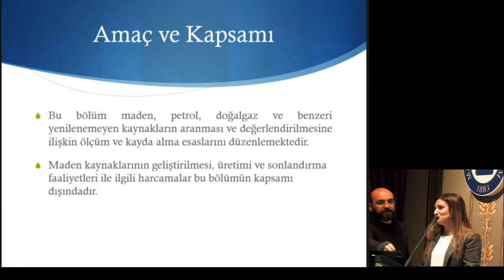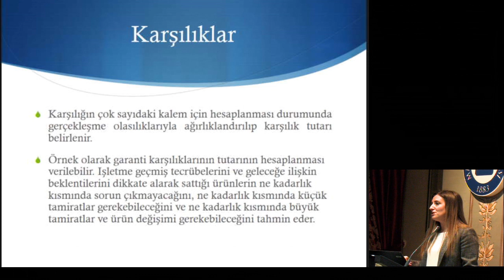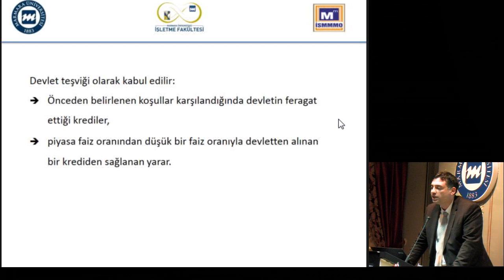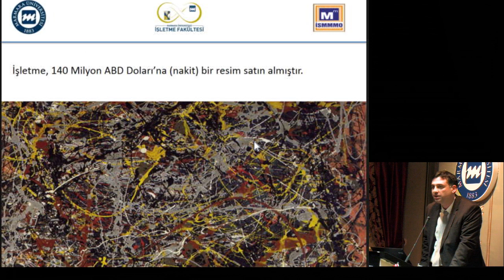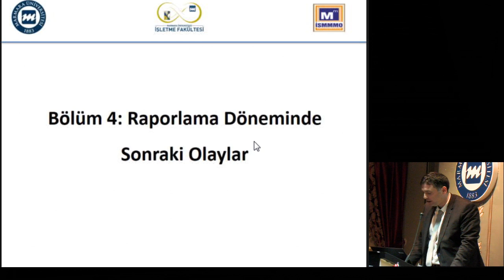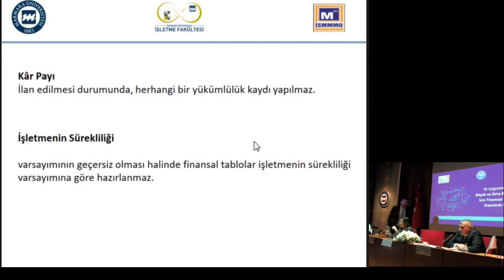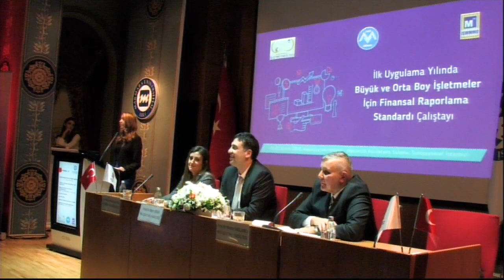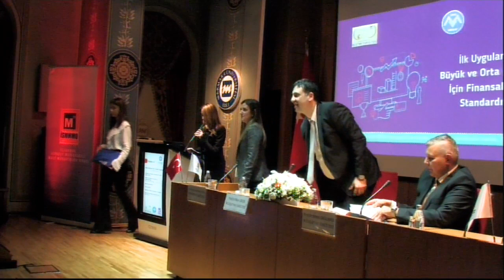İlk Uygulama Yılında BOBİ FRS Uygulama Çalıştayı GUN1OTURUM4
1.GÜN OTURUM - IV
Oturum Başkanı: Prof. Dr. Metin Sağmanlı
M.Ü. İşletme Fakültesi
• Karşılıklar, Şarta Bağlı Yükümlülükler ve Şarta Bağlı Varlıklar
• Maden Kaynaklarının Aranması ve Değerlendirilmesi
Doç. Dr. Ayça Akarçay Öğüz, M.Ü. İşletme Fakültesi
• Borçlanma Maliyetleri
• Devlet Teşvikleri
• Muhasebe Politikaları Tahminler ve Yanlışlıklar
• Raporlama Döneminden Sonraki Olaylar
Prof. Dr. Mert Erer, M.Ü. İşletme Fakültesi